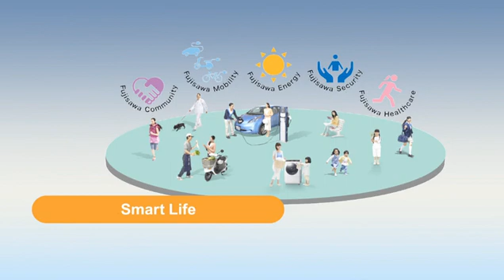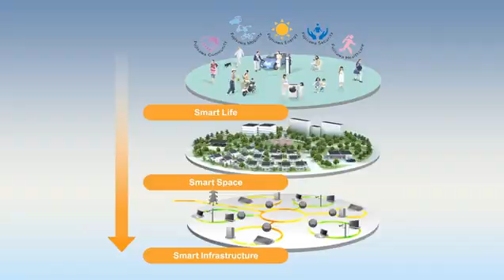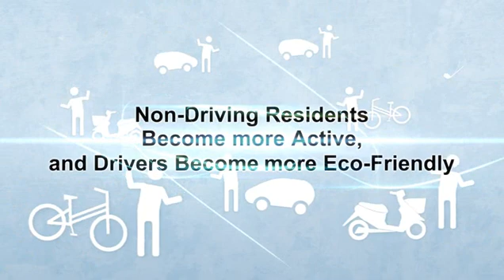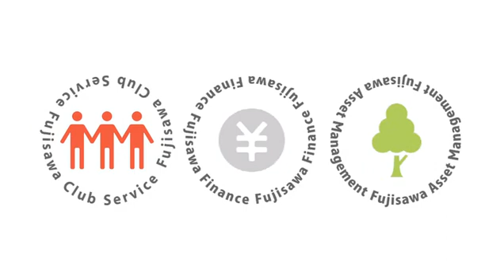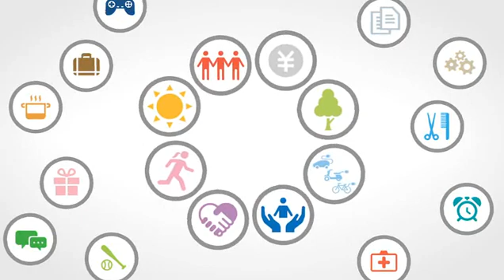Panasonic's Sustainable Smart Town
In the town of Fujisawa south of Tokyo, Panasonic is building a new community powered by solar panels, with electric vehicles, electric bikes with swappable batteries, and more.